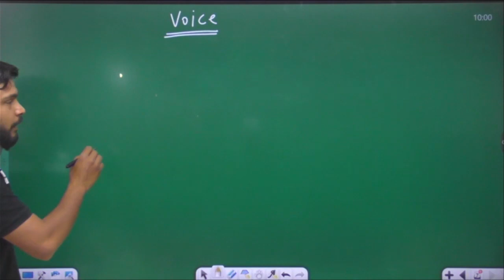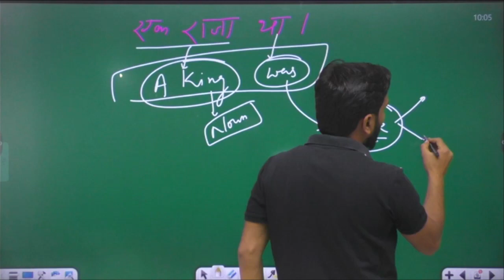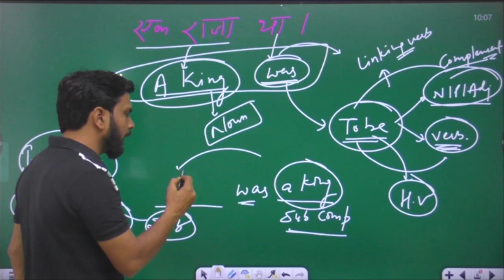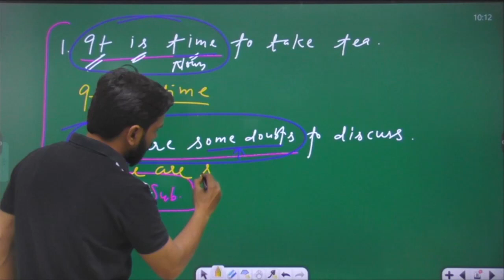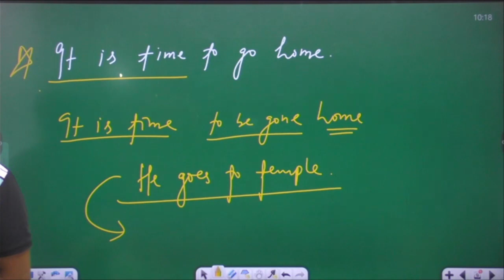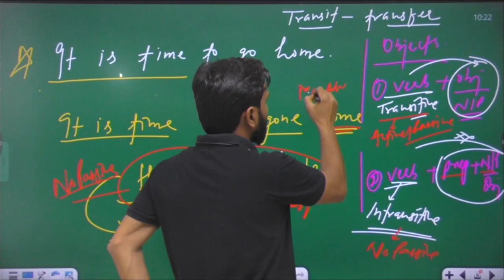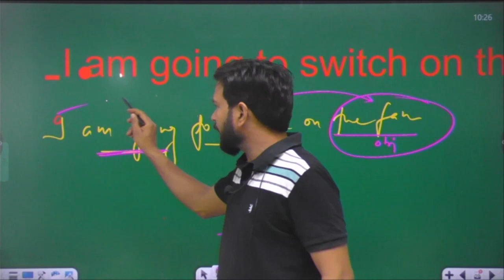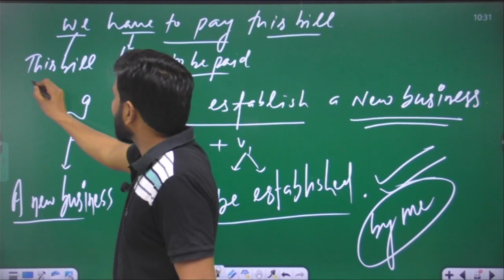Voice by Mahesh sir class 3@foundationclassesbhiwani